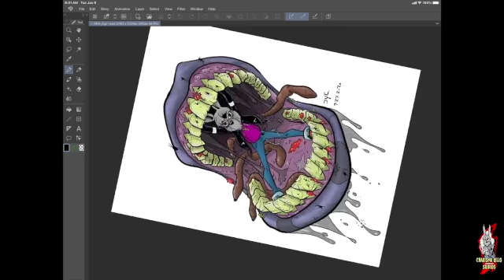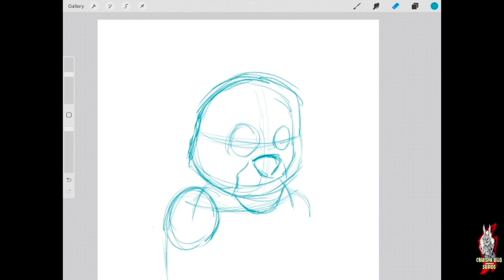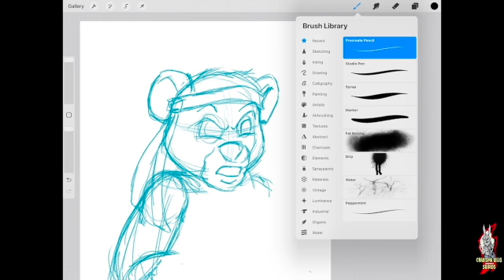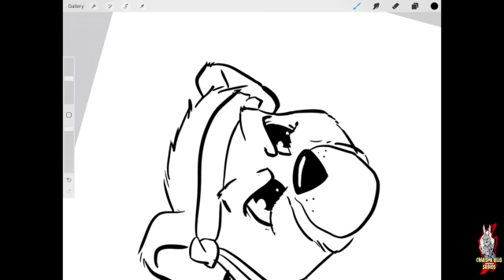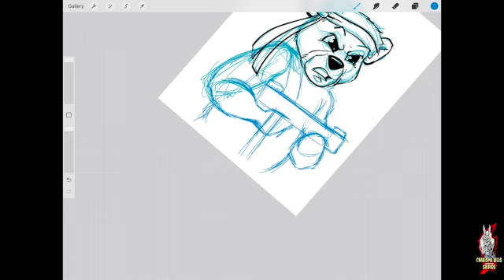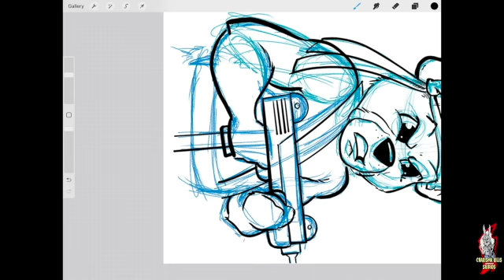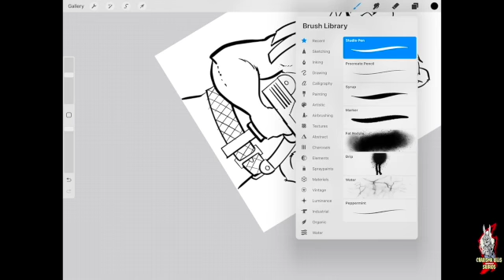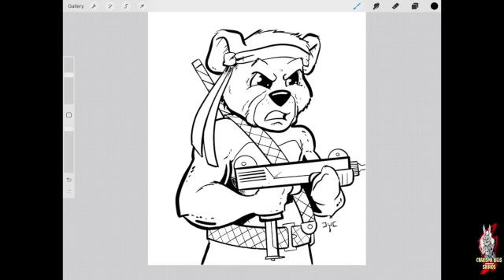Art Time Episode 40 - Boris the Bear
Jessie draws his favorite character of all time, James Dean Smith's Boris the Bear!

Also thanks to:
PretzelRocks.com